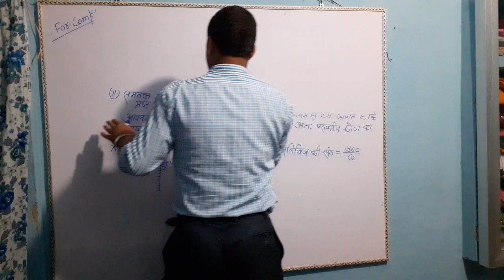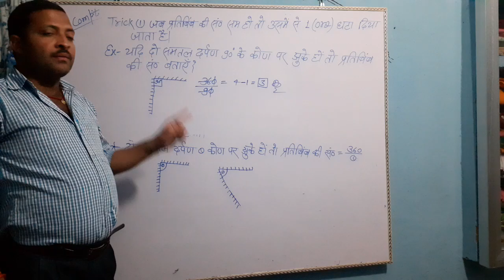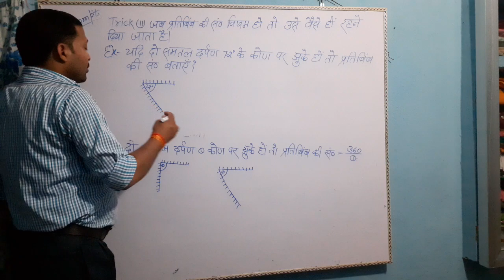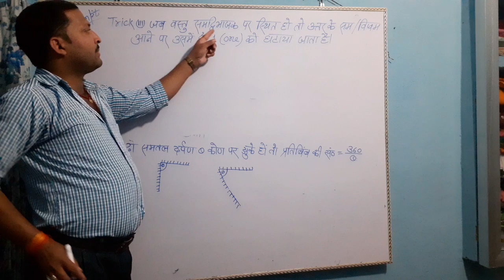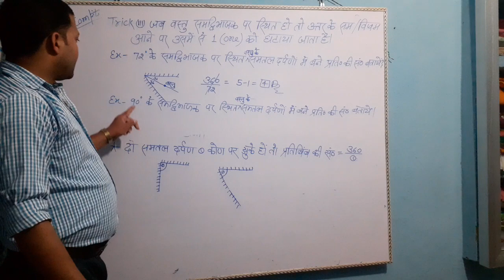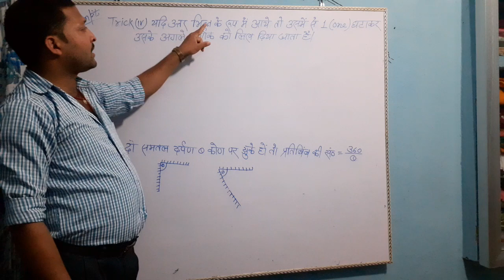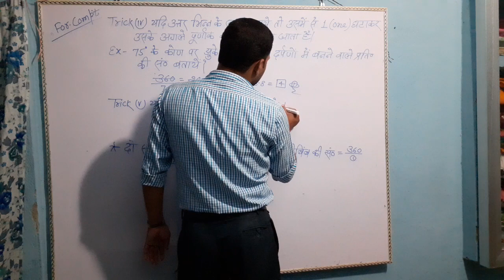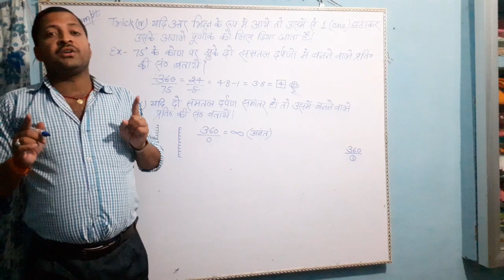For competitive exam -All students ,1 marks rakha hua hai, मजा ना गया तो कहना। By - khushdil kumar